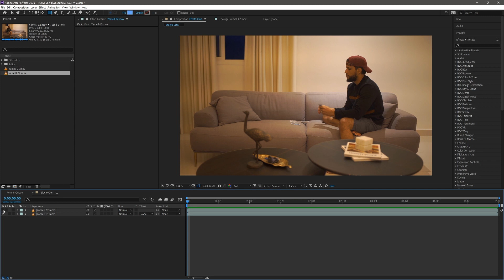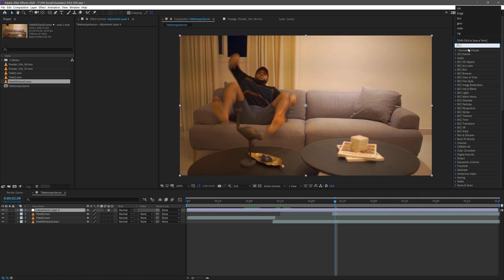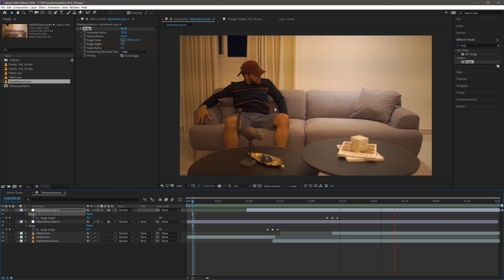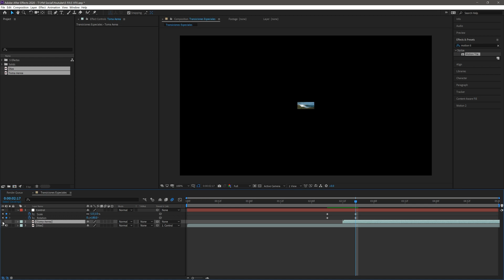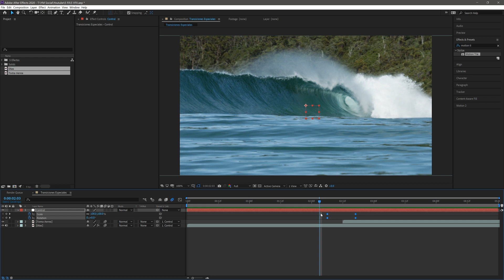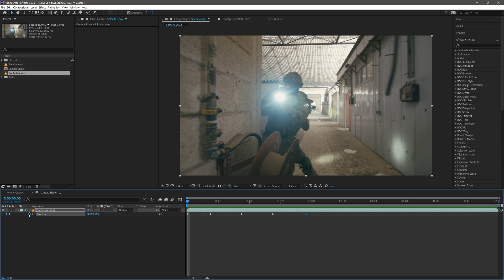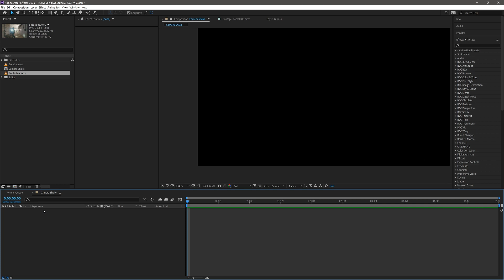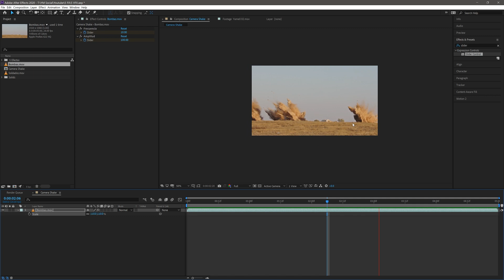😱 5 Efectos (VFX) Que Cualquiera Puede Hacer en After Effects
5 Efectos efectivos que cualquier principiante puede hacer en After Effects.

Studio:
Light Dome
Interfaz de Audio

0:00 Introduction
0:35 Clonación
3:29 Teletransportación
9:25 Transiciones Epicas
13:34 Tracking 2D
16:40 Camera Shake (Temblor)